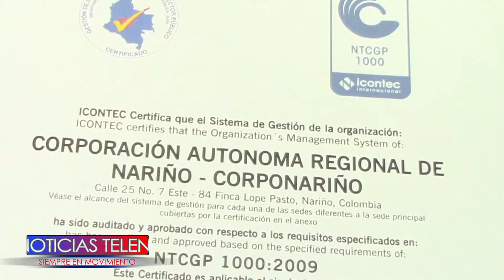NOTA CORPONARIÑO PRIMERA INSTITUCIÓN PÚBLICA EN NARIÑO EN RECIBIR DE ICONTEC